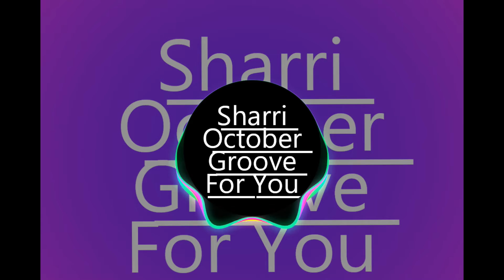Sharris October Groove